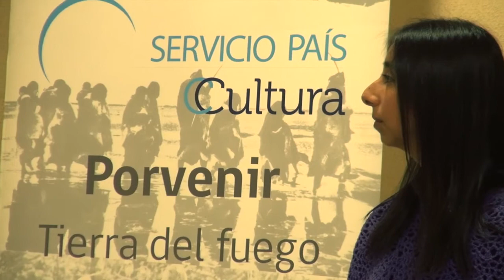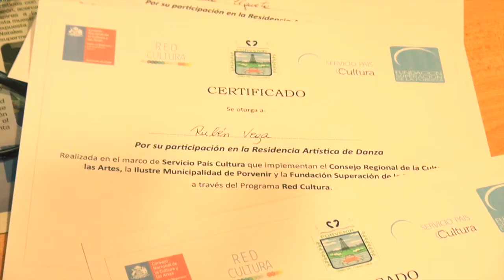Residencia Artística en Porvenir